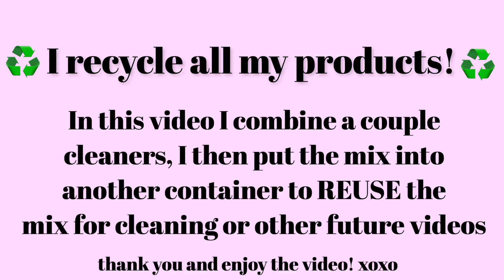🔴✨ ASMR MOST GORGEOUS SATISFYING VIDEO YOU’LL SEE! ✨🔴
UGH!! how pretty was this!!! this was so much fun to make I LOVED THIS! this combo smelled really really good too! just fresh scented laundry 🧺 anyways let me know whatcha want me to film next 🥰💗 have a great day everyone! I love you all!! :)